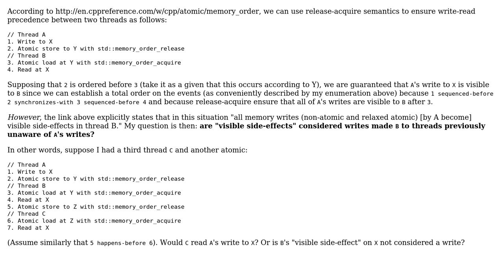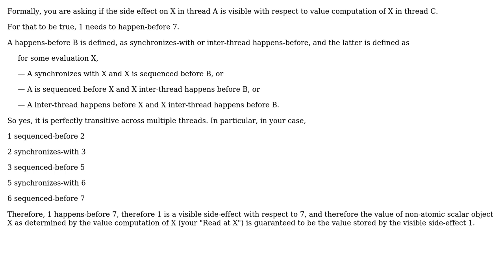Software Engineering: In C++, are acquire-release memory order semantics transitive?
With thanks & praise to God, and with thanks to the many people who have made this project possible! You are responsible for your own actions.